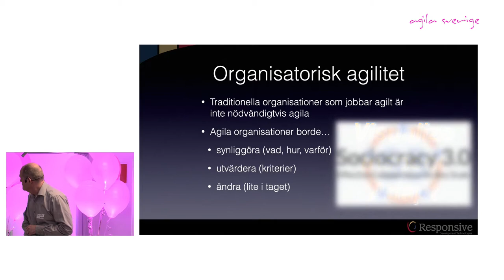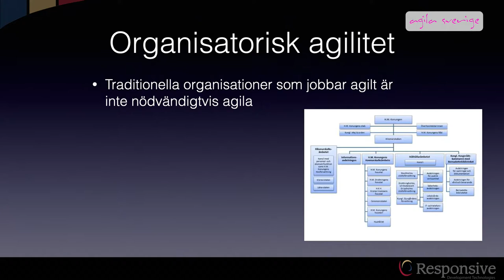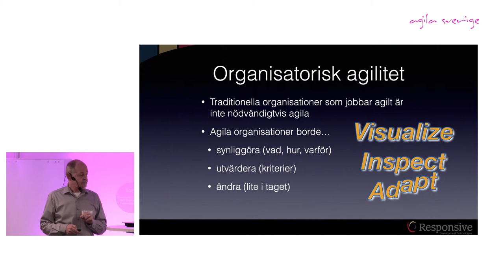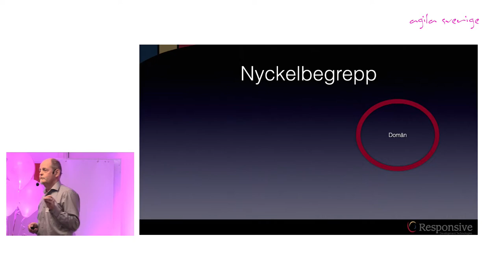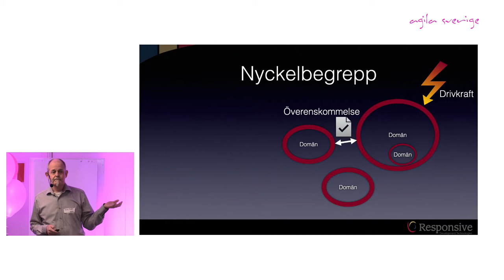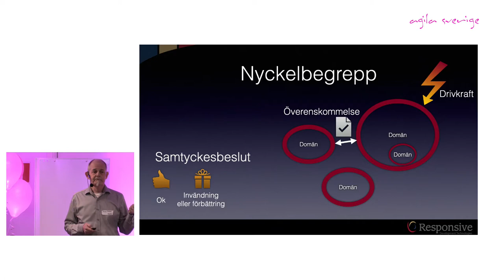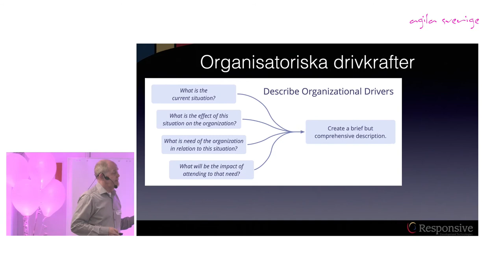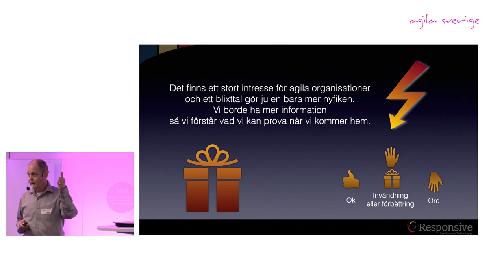05 Tab Bättre organisationer är agila!